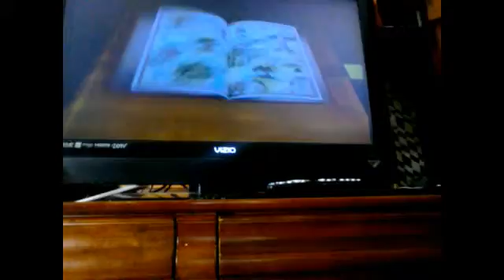Lets play kingdom hearts EP.43 bouncin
Is what kangaroo's do best